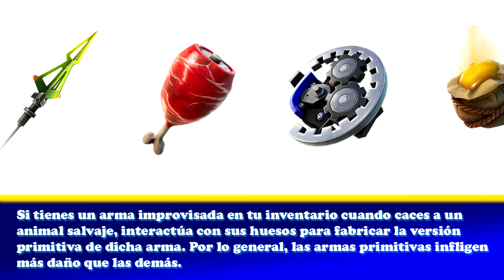Nuevas Armas Y Materiales De Fabricacion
La temporada 6 del capitulo 2 de fortnite por fin ha llegado y nos trae una nueva modalidad con las armas en battle royale.

Ahora podremos encontrar recursos los cuales podremos usar para crear ciertas armas. Es parecido a salvar al mundo pero con un toque algo diferente.

Codigo Creador:
EL-RICHUZ

fortnite mexico
fortnite latino
fortnite latam
fortnite latinoamerica
fortnite es
fortnite español
armas fortnite
nuevas armas fortnite
fortnite nuevas armas
armas primitivas fortnite
fortnite armas primitivas
materiales fortnite
fabrica objetos fortnite